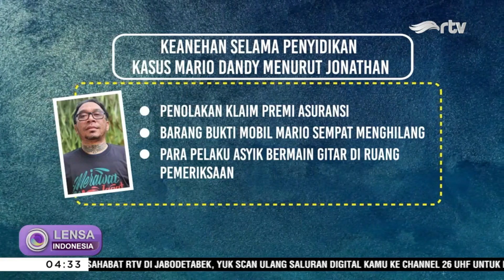Permintaan Maaf Mario Dandy Tak Direspons Ayah David Ozora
Mario Dandy menyampaikan permintaan maaf, dan mengaku prihatin atas kondisi David saat ini. Hal itu disampaikan Mario pada sidang lanjutan di Pengadilan Negeri (PN) Jakarta Selatan, Selasa (13/6). Menanggapi hal itu, ayah David Ozora tak merespons permintaan maaf tersebut, dan meminta majelis hakim untuk melanjutkan persidangan.